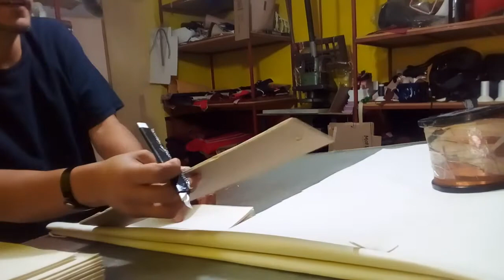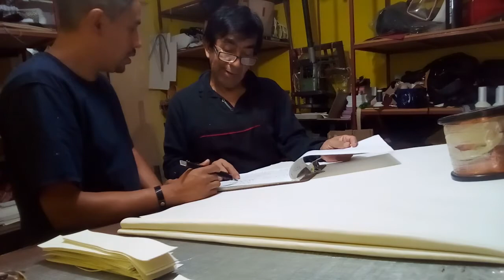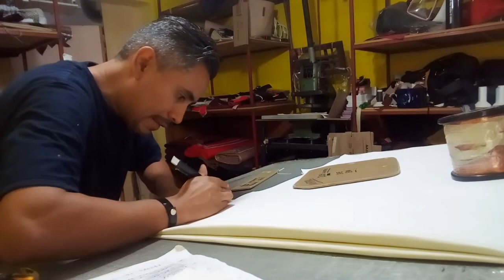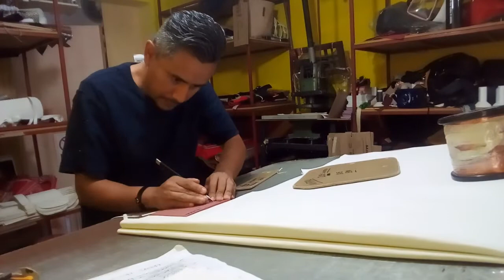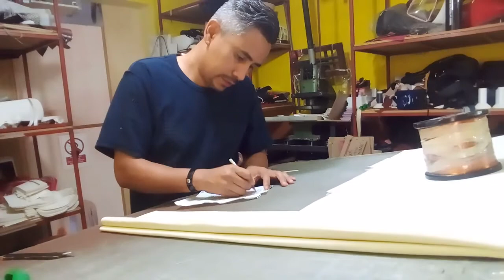como se CORTA BOLSA de MUJER 😍 de SINTETICO,FABRICACION de BOLSA en LEON GTO HAZLO TU MISMO DIY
te MUESTRO la FORMA de CORTAR un BOLSO de  MUJER FACIL hazlo TU MISMO en CASA , el MATERIAL es SINTETICO, SOMOS de LEON GTO , APRENDE la FABRICACION de BOLSA ,en 2020
GANA DINERO y APRENDE como YO las FABRICO. DIY HAZLO TU MISMO.

.OTROS VIDEOS.
👜COMO FABRICO ESTA BOLSA DE MUJER,TE LO MUESTRO A DETALLE SU PROCESO Y PESPUNTE Y ACABADO :

👜como se PESPUNTA una BOLSA de MUJER, APRENDE a PRODUCIR y GANA DINERO en 2020 ante el COVID 19:

👜COMO SE PESPUNTA Ó COSE UNA BOLSA DE MUJER😍DE PRINCIPIO HASTA SU ACABADO. APRENDE A PESPUNTAR:

👜como se COSE o PESPUNTA un BOLSO de MUJER, FACIL HAZLO en CASA MODELO LUNA TELAS,HAZLO tu MISMO DIY:

EXITO PARA TI.